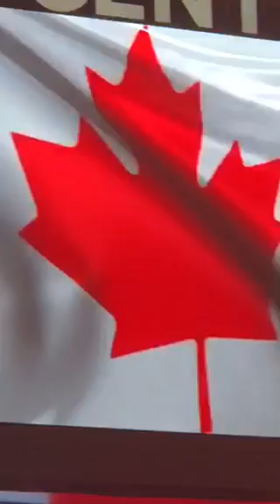JOHN SWINGLER UCONN HOCKEY MAR 8 CANADIAN/US NATIONAL ANTHEM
Singing the Canadian National Anthem for the first time ever.